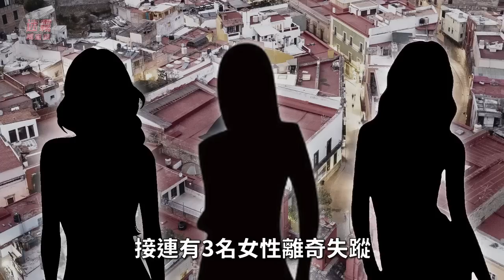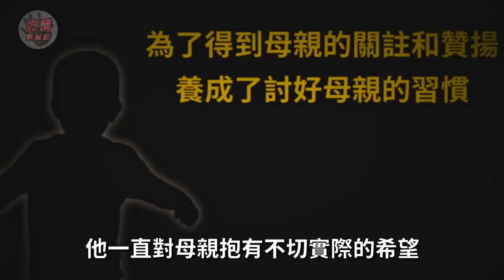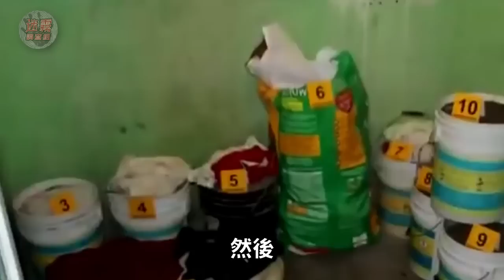兇殘夫婦專挑單身母親下手並分解，骨骼賣教會心臟餵惡犬，嬰兒就賣掉賺錢，還大言不慚的說自己的目標是100個！【迷霧調查組】墨西哥案件 案件分析 案件解說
墨西哥近幾年
一直不斷有女性失踪事件發生
更奇怪的是
這些失踪女性
全部是單親媽媽的身份⋯⋯

高幹子弟喜新厭舊將3名情婦餵狗